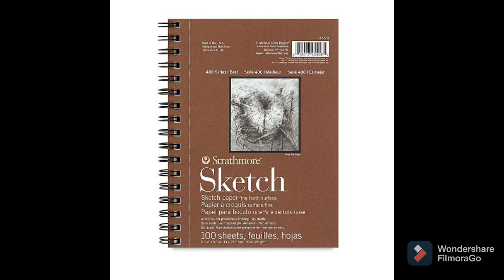Joy Colored Pencil portrait drawing - TIMELAPSE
Trying out this pencil's capability on skin tone.
I skipped other parts because I was not able to record everything.
I used FCCCP on hair.